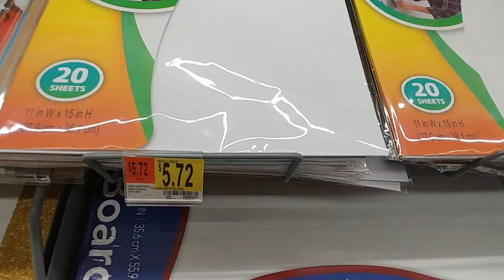Project Supplies At Walmart - Jan. 2019